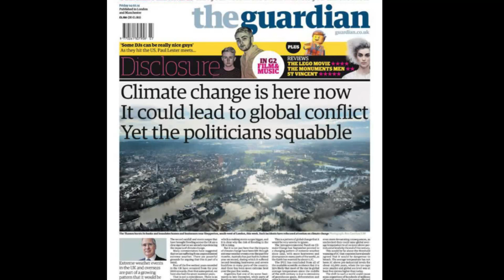Alan Rusbridger on Journalism, Climate Change, and The Guardian's Stand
Outgoing Guardian Editor Alan Rusbridger speaks about The Guardian's campaign on climate change, journalism's responsibilities on such a global existential topic, and the state of media after a turbulent decade that upended the revenue model.

Recorded May 2015 for The Elephant Podcast on climate change.